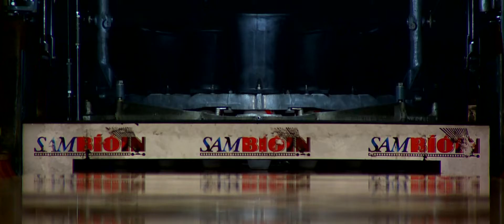Bowling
Shot in 720p 60fps.
1 Minute film project.
Filmed in Reykjavík, Iceland, 2009.